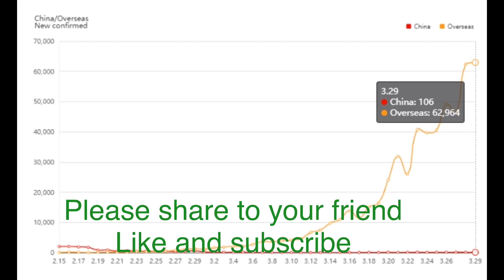who is responsible for pandemic (China or W.H.O)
In this video I explain some points how WHO support china in corona virus situation and how this situation become pandemic
Even i raise some points to explain the role of who and what they did in this situation and asked every body who is really responsible for this pandemic situation
After seeing this video you can suggest your opinion to comment box
I also shared the link of china situation after corona you can also watch that video